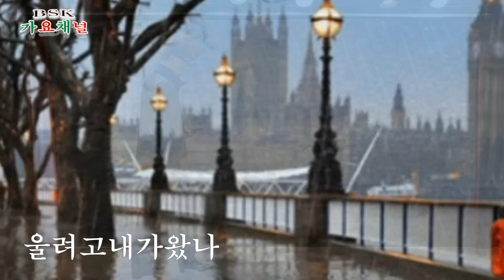울려고내가왔나[조남도]=BSK가요채널=원곡 남진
BSK[가요채널] = 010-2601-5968 [영상촬영, 편집, 크로마키, 녹음, 작곡 등]=영상,음향에 관한 모든것